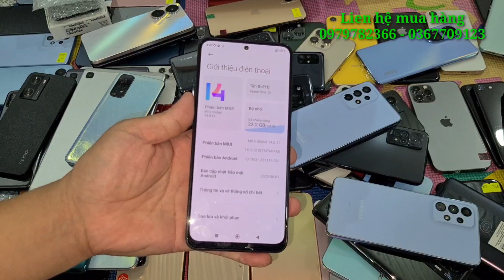Thanh lý điện thoại giá rẻ| 25 tháng 9, 2023| iphone 13 pro, iphone 11promax, oppo A57, oppo reno 10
Ngân Hàng : Techcombank
Chi Nhánh : Biên Hoà - Đồng Nai
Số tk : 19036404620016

Sacombank :
Chủ tk : Nguyễn Thanh Trúc Hà

HD bank :
Chủ tk : Nguyễn Văn Tuấn
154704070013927